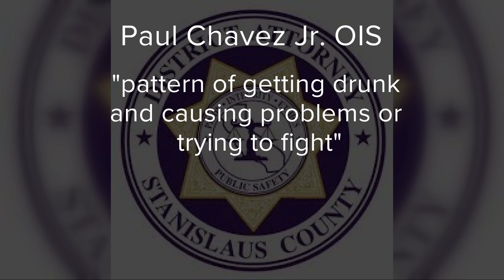DA: Modesto police officer not to be charged in killing of Paul Chavez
The Stanislaus County District Attorney’s Office revealed new details about the actions of Modesto Police Chief Brandon Gillespie on July 14.